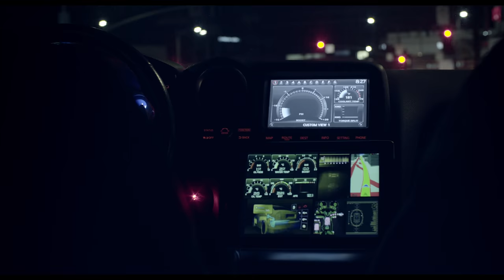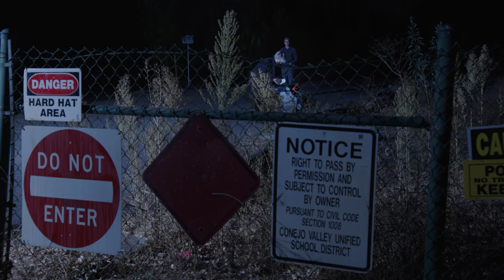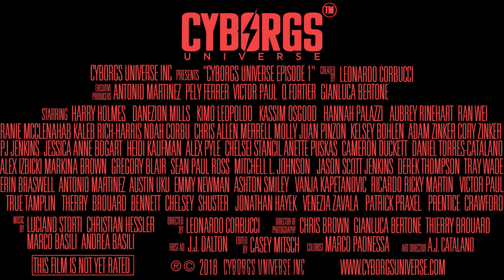CYBORGS UNIVERSE (Trailer 1+2)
CYBORGS UNIVERSE
by Leonardo Corbucci